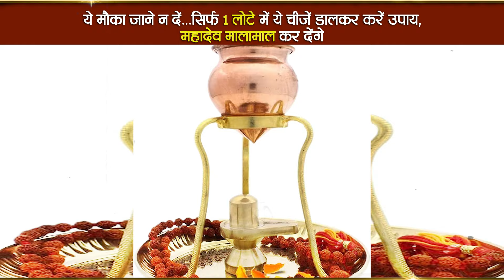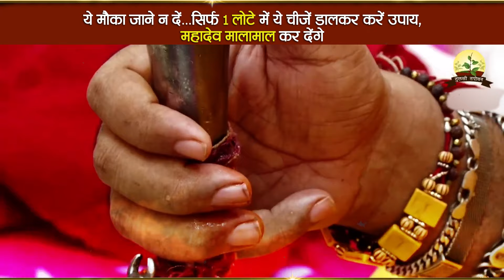ये मौका जाने न दें...सिर्फ 1 लोटे में ये चीजें डालकर करें उपाय, महादेव मालामाल कर देंगे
ये मौका जाने न दें...सिर्फ 1 लोटे में ये चीजें डालकर करें उपाय, महादेव मालामाल कर देंगे | Acharya Shri Kaushik Ji Maharaj
                            ▬▬▬▬ஜ۩۞۩ஜ▬▬▬▬

                              ▬▬▬▬ஜ۩۞۩ஜ▬▬▬▬
                                    !! महापुराण एवं कथाए !!
                              ▬▬▬▬ஜ۩۞۩ஜ▬▬▬▬